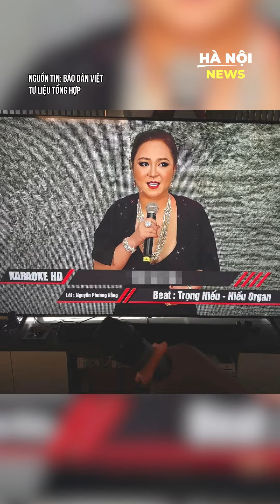CÔ MÀ CÁU LÀ "RÁCH VIỆC" ĐẤY =))